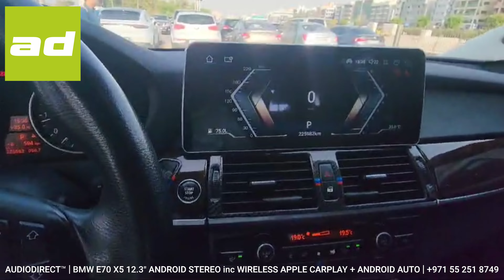𝗔𝗨𝗗𝗜𝗢𝗗𝗜𝗥𝗘𝗖𝗧.𝗮𝗲™ | 𝗕𝗠𝗪 𝗘𝟳𝟬 𝗫𝟱 | 𝟮𝟬𝟭𝟭 | 𝟭𝟮.𝟯" 𝗔𝗡𝗗𝗥𝗢𝗜𝗗 𝗥𝗘𝗧𝗥𝗢 𝗙𝗜𝗧 𝗦𝗧𝗘𝗥𝗘𝗢 + 𝗧𝗔𝗜𝗟 𝗟𝗜𝗚𝗛𝗧 𝗨𝗣𝗚𝗥𝗔𝗗𝗘 | 𝟯𝟭𝟭𝟴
AUDIODIRECT.ae™ does it again! Check out the very latest 12.3" android retro fit stereo for the E70 bodyshape X5! This monster HD touchscreen boasts wireless Apple CarPlay + wireless Android Auto, 360 camera hostability and of course retains all the OEM BMW info too!

We took it step further and upgraded the dated rear tail lights for some rather slick looking units that totally transforms the rear end!